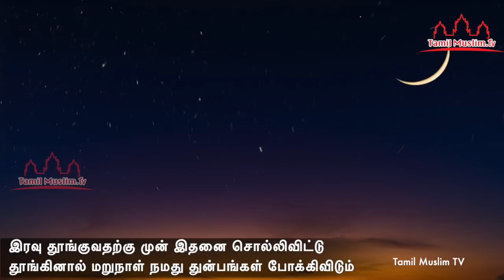இரவு தூங்குவதற்கு முன் இதனை சொல்லிவிட்டு தூங்கினால் மறுநாள் நமது துன்பங்கள் போக்கிவிடும்Tamil Muslim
இரவு தூங்குவதற்கு முன் இதனை சொல்லிவிட்டு
தூங்கினால் மறுநாள் நமது துன்பங்கள் போக்கிவிடும்